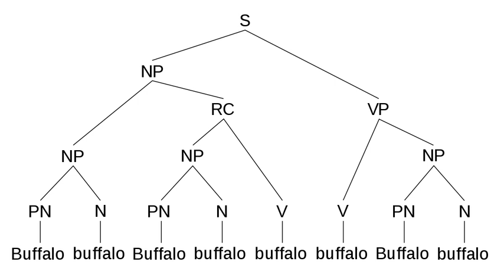Buffalo buffalo Buffalo buffalo buffalo buffalo Buffalo buffalo - Wikipedia Spoken Articles